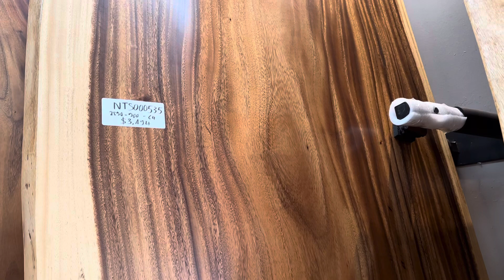NTS000535 - Live Edge Dining Table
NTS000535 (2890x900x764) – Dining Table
$3,472
– Product type: Live Edge Dining Table

– Product Code: NTS000535

– Dimensions (L x W x H): 2890x900x764 / Top 64mm

– Table Top Material: Samanea Saman timber

– Leg Material: Electrostatic Painting Metal Leg

– Comfortably seats: 8